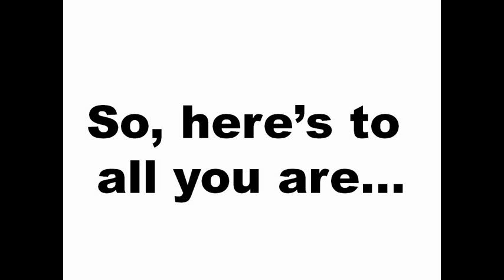Haley-lujah 23 Movie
A tastefully understated video birthday greeting.